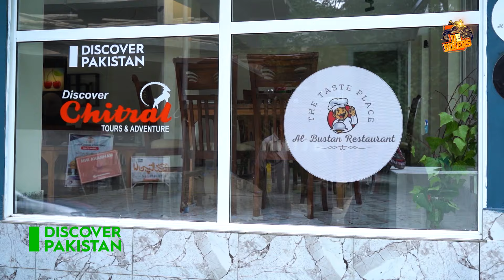A restaurant in Chitral where Lahori food is also available | Discover Pakistan TV